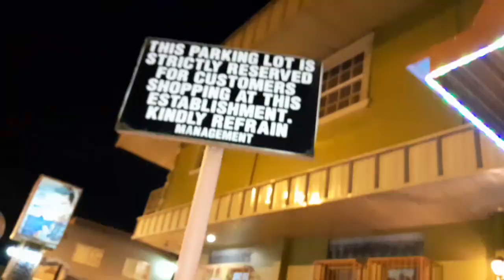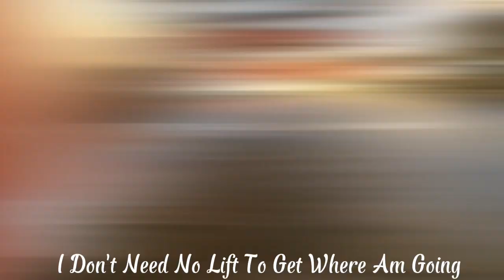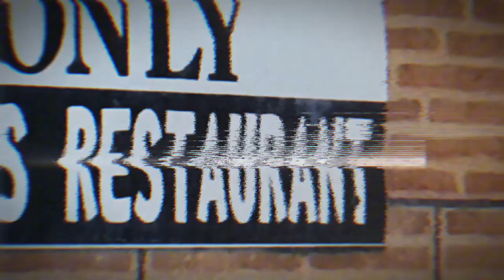Jgolder. Rainy Freestyle (Official Music Video)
music Jgolder. Rainy Freestyle (Official Music Video)

CM/Coal Mine